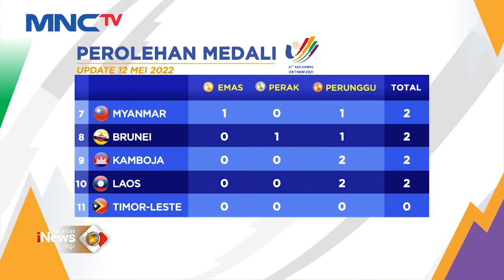Pembukaan Sea Games 2021 LintasiNewsPagi 13/05